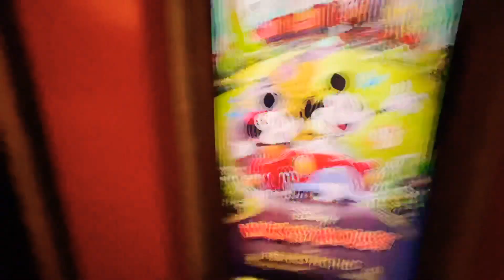Full Ride POV | Mickey & Minnie’s Runaway Railway | Hollywood Studios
In this video, we go on one of the newest rides at the Disney Parks, Mickey and Minnie's Runaway Railway! We were in the front row, and got a great view of the ride, so we hope you enjoy!

The duo are taking a leisurely drive to a picnic in their sporty roadster—with Engineer Goofy’s train following merrily along. Plot twist—you get to go, too! Climb aboard a runaway railway and embark on a whirlwind ride through a world where the rules of physics don’t apply. Prepare for unexpected twists, slapstick gags and mind-boggling transformations at every turn, as Mickey and Minnie try to save the day.
There’s no telling where this train is heading! This is an adventure for Mickey and Minnie fans of all ages.
A First-of-Its-Kind Ride. Based on the recent award-winning Mickey Mouse cartoon shorts, Mickey and Minnie’s Runaway Railway is the first ride at any Disney park that stars Mickey Mouse and friends.